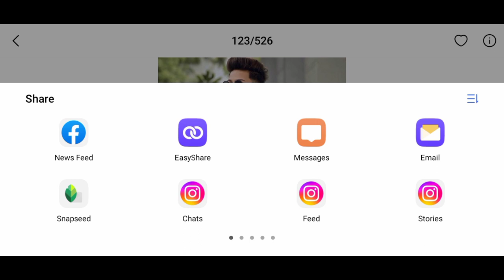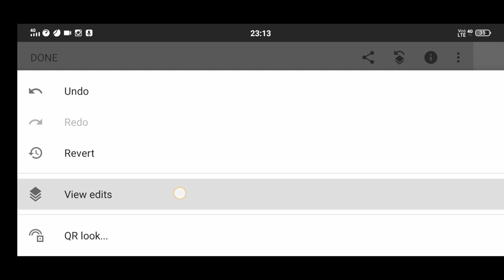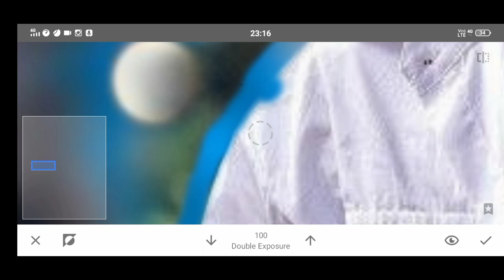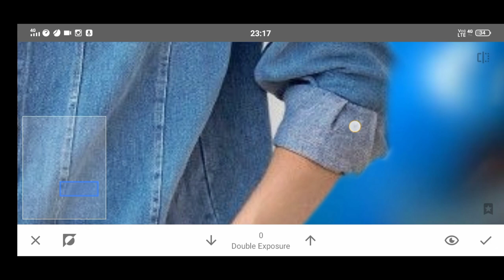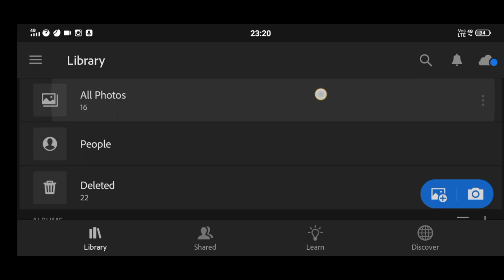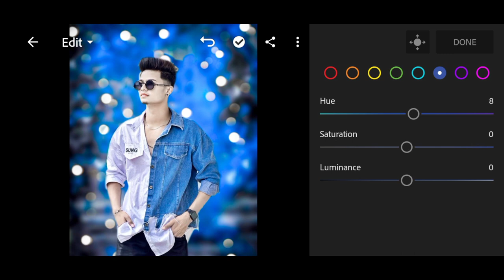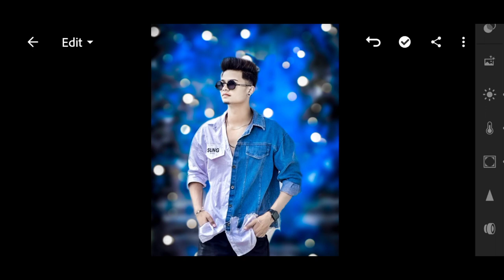CB Photo Editing Background Full HD || CB Photo Editing Snapseed || Editing King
CB Photo Editing Sn
snapseed cb photo editing snapseed background change
cb photo editing new trick
cb photo editing tricks
cb editing
cb editing photo background blur kaise kare
cb editing presets
cb editing video
new cb photo editing picsart
new cb photo editing with anushka sen
new trending cb photo editing
cb background kaise banaye
cb photo editing full HD face smooth
cb photo editing 2022
cb editing new
cb photo editing kaise kare 2022
cb photo editing kaise kare picsart snapseed cb photo editing sonu bunk
How to do photo editing with Lightroom
how to do photo editing
How to do photo editing with Snapchat
Lr se photo editing kaise karen
aqua and orange preset
photo editing tutorial
Photo editing
Photo edit
Lr editing
Lr editing and Snapseed photo editing
Lr edit  lr preset